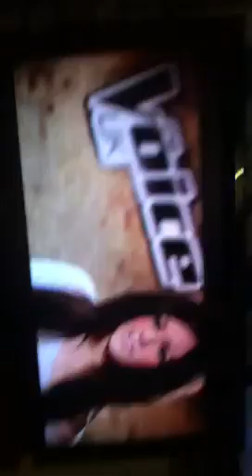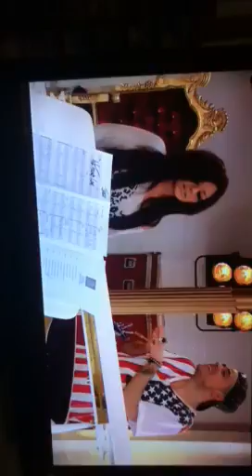Jessica Hammond Vs Vince Kidd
The Voice UK Battleround for Vince Kidd and Jessica Hammond!! Enjoy!